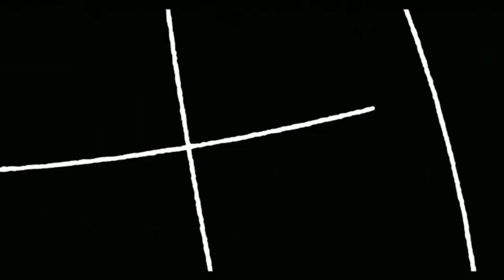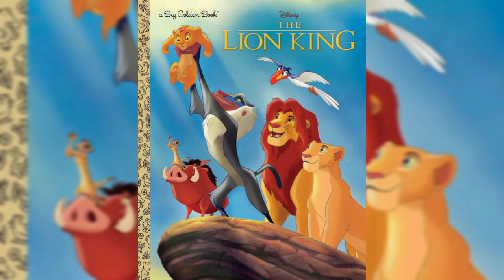Old kochutv Hollywood movies list 🙁 i know 🥺😞😞